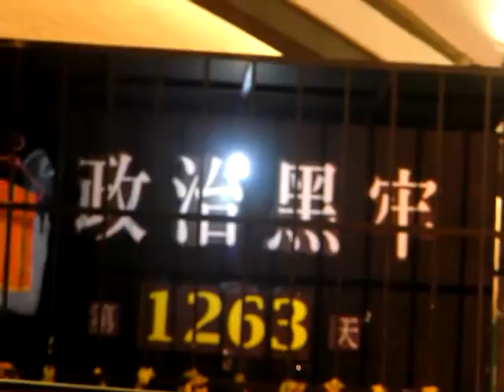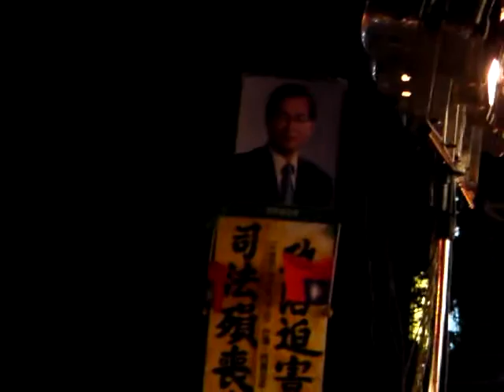愛與勇氣 釋放阿扁 (嘉義場~臭頭公園)片段...